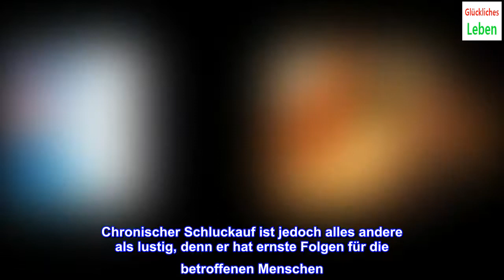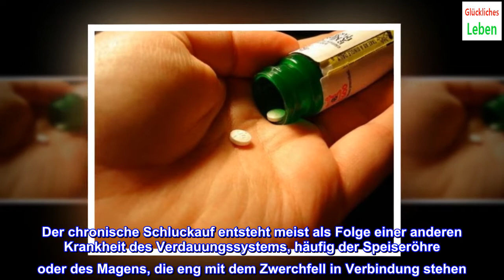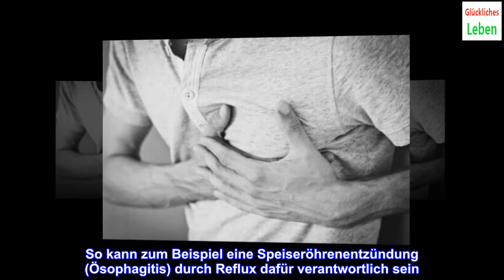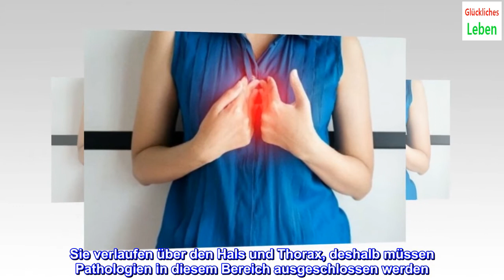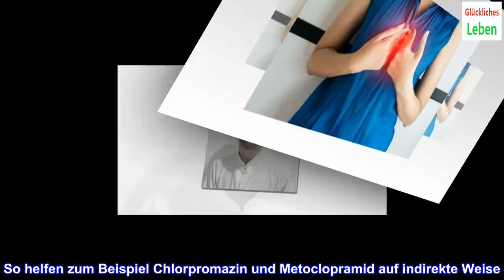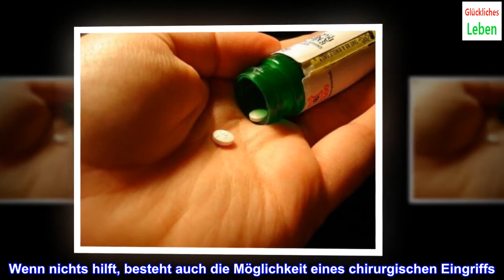Chronischer Schluckauf: Behandlungsmöglichkeiten